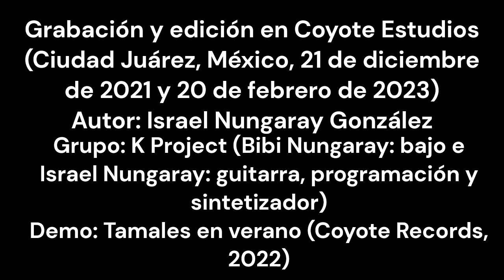K Project 'Golden' (2022)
Quinto track de 'Tamales en verano' (Coyote Records, 2022), homenaje musical póstumo a nuestro perro Larsson. Rock progresivo con influencias de Tangerine Dream, Pink Floyd y King Crimson. K Project: Israel Nungaray (guitarra, sintetizador y programación) y Bibi Nungaray (bajo).